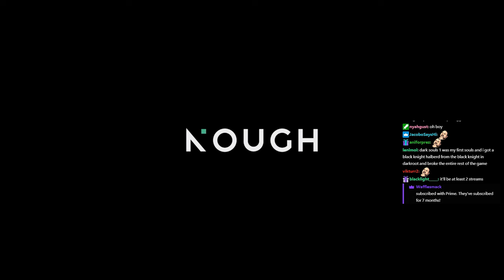mid-earth | Lies of P Stream 6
00:00 Talking to chat
02:38 Collapsed Streets
20:02 Boss
26:08 Collapsed Streets
35:52 Boss
42:51 "Backtracking"
45:42 Hotel
53:16 Side stuff and hub
1:03:54 Relic of Trismegistus
1:11:13 Hub
1:16:23 Side quest
1:29:25 Side quest 2
1:39:45 Hubing
1:43:26 Relic of Trismegistus (cont.)
1:49:25 Boss
2:10:30 Hubering
2:18:00 To the new area
2:22:41 Beach
2:30:28 Hub and story
2:36:10 Abbey Entrance
2:43:10 Boss
2:50:55 Abbey
3:03:40 Reading LOTR
3:08:03 Abbey (cont.)

Joseph Anderson Lies of P Highlights
Joseph Anderson  Lies of P "Abridged"